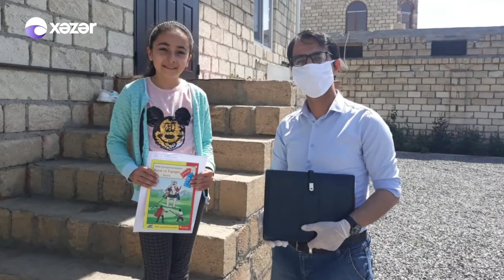Bir qrup muellim sagirdlerine bele destek oldular